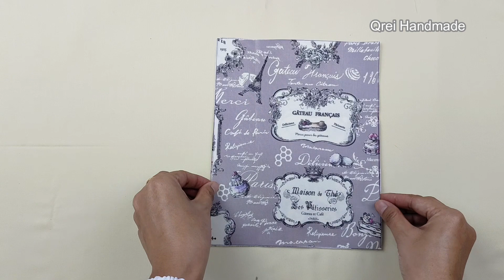Easy To Make Mini Crossbody Bag | Mini Crossbody Bag Tutorial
This crossbody bag measures 21 cm long, 18 cm high and 6 cm wide. The outer using canvas fabric, the interfacing using fusible interfacing (viselin), and the inner using cordura fabric.

Steps and materials needed to make mini crossbody bag tutorial :

00:00  The size of this bag

00:23  Making Body Part
- outer fabric  20 cm * 23 cm (2)
- inner fabric  20 cm * 23 cm (2)
- interfacing   20 cm * 23 cm (2)

01:40  Making Flap
- outer fabric  18 cm * 23 cm (2)
- inner fabric  18 cm * 23 cm (2)
- interfacing   18 cm * 23 cm (2)
- Cover button (1)

05:02  Making inner pocket
- inner fabric  20 cm * 34 cm (1)

05:55  Making gusset part
- outer fabric  59 cm * 8 cm (1)
- inner fabric  59 cm * 8 cm (1)
- interfacing   59 cm * 8 cm (1)

08:41  Making hook
- Outer fabric 4 cm * 12 cm (1)
- Ring Oval 2 cm (1)

11:29  Making bag sling
- outer fabric127 cm * 8 cm (1)
- Adjuster 2 cm (1)